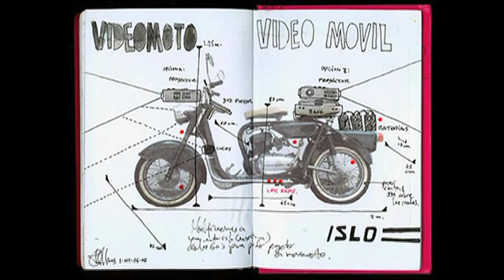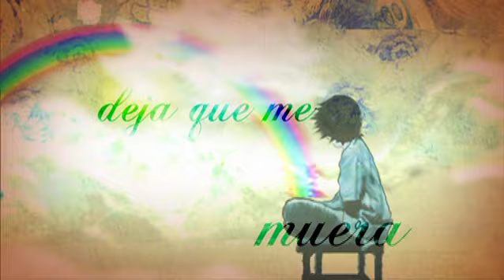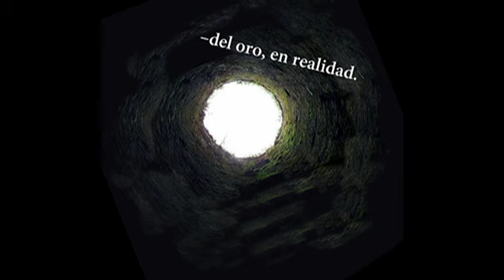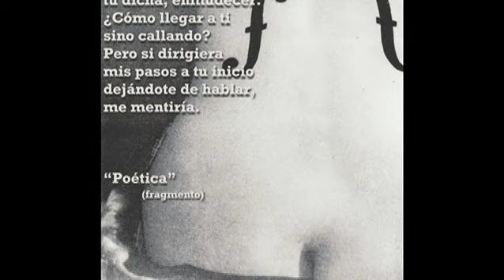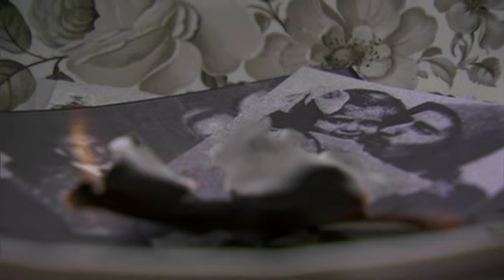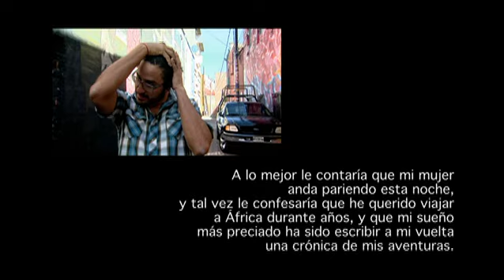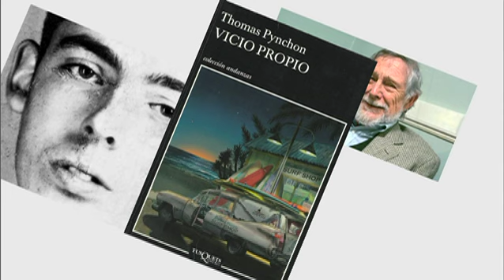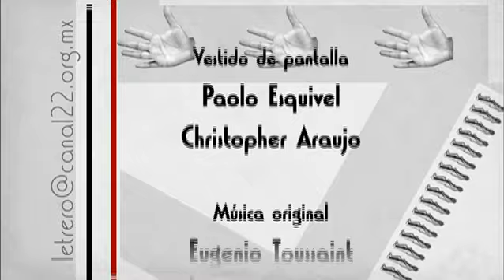El letrero. El niño es padre del hombre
Bajo la conducción de Diego Rabasa y José Ramón Ruisánchez, El letrero aborda temáticas como la salud, el futbol, las apuestas, la exploración y la otredad, que se explorarán a la luz de la literatura de una forma ligera y divertida.